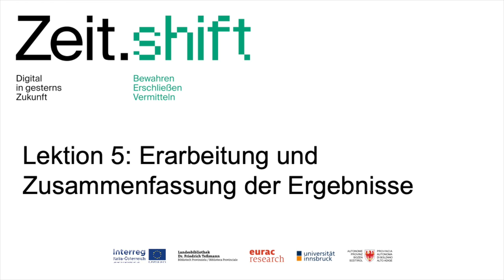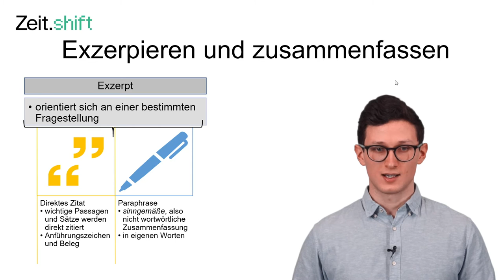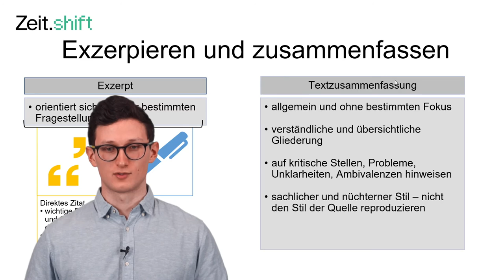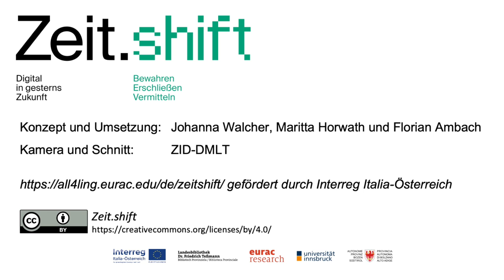Erarbeitung und Zusammenfassung der Ergebnisse | iMooX.at